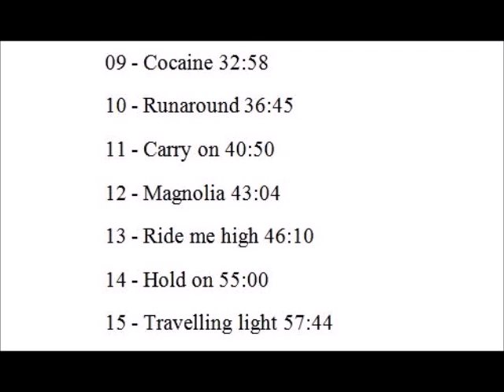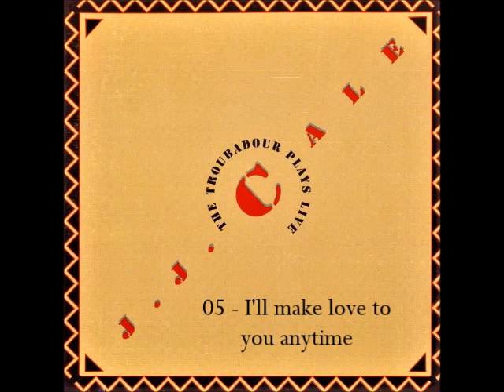JJ CALE - Live at The Country Club, Los Ángeles, CA. 1979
01 - Intro T-Bone shuffle 00:00
02 - Call me the breeze 02:56
03 - Friday 07:05
04 - Sensitive kind 10:10
05 - I'll make love to you anytime 15:12
06 - Clyde 19:25
07 - After midnight 26:50
08 - Crazy mama 30:15
09 - Cocaine 32:58
10 - Runaround 36:45
11 - Carry on 40:50
12 - Magnolia 43:04
13 - Ride me high 46:10
14 - Hold on 55:00
15 - Travelling light 57:44